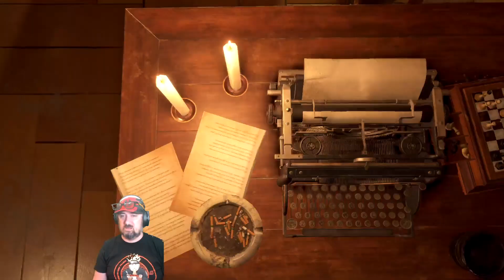Midoribushi Plays Resident Evil 4 Remake PC Episode 31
Midoribushi checks out Resident Evil 4 (2005) for PC. This title is such a gem and a class RE game. Leon's such a Chad!